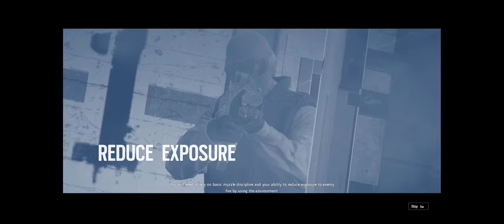Rainbow Six Siege + Part 53 + Situation 01 CQB Basics + cts crew